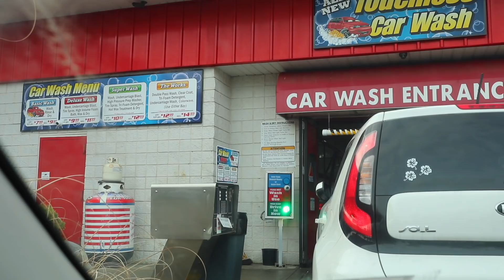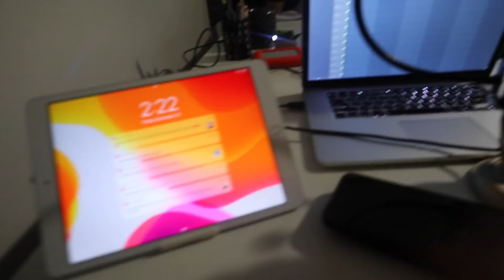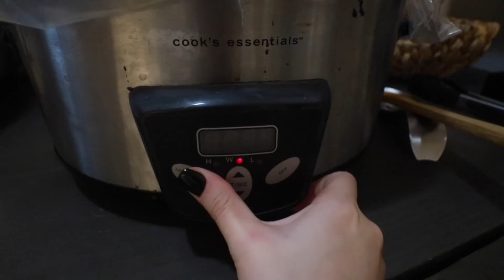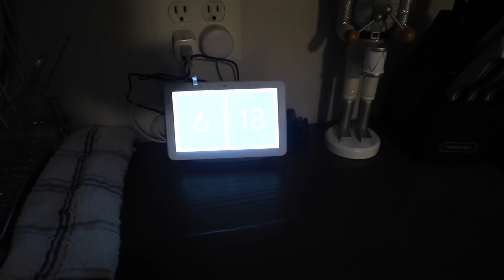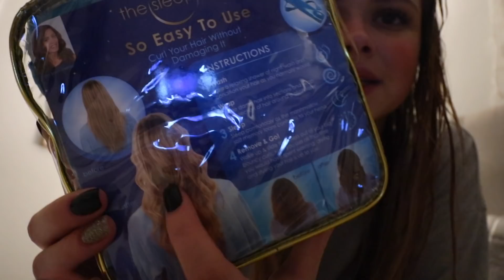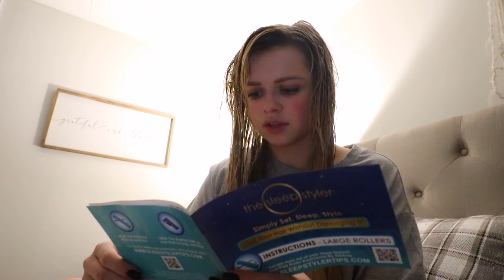A Special Guest Is Here For New Years Eve!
Sleep Styler

Equipment:
Camera Mic
Camera Wind Puff
Canon M6
Camera Charger
Podcast Mic
Podcast Mic Filter